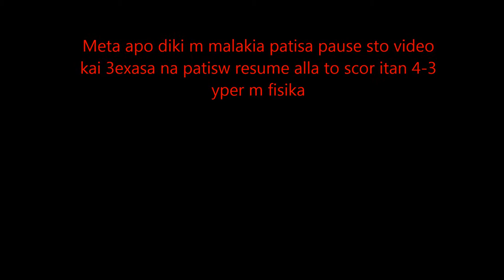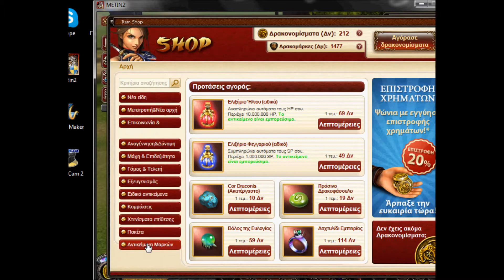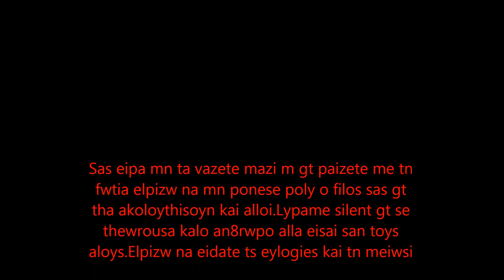metin2.gr xXxPaNtexXx vs SILENT